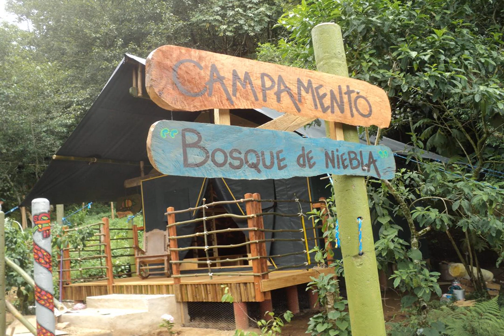Aldea San Francisco de Asís | Mexico | AZ Hotels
Aldea San Francisco de Asís | Calzada de Xocoyolo sin numero, 73565 Cuetzalán del Progreso, Mexico